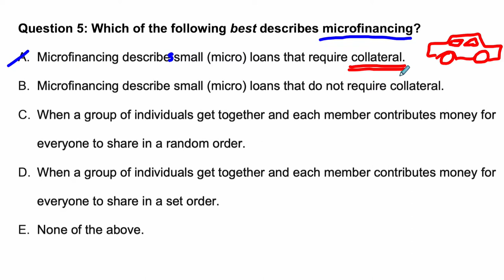Personal Finance Quiz 0 Question 05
These videos cover questions from one of assessments. It covers basics in federal, state, medicare and social security taxes and how them impact monthly income. IT also covers the idea of micro-finance.